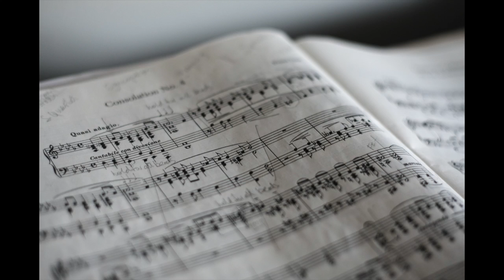Bach Aria(Goldberg Variations Church organ)